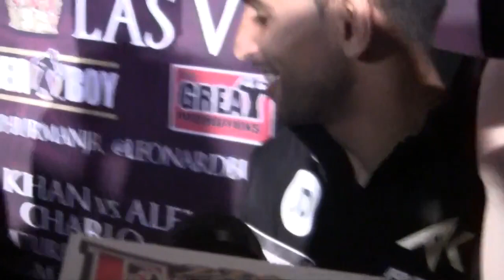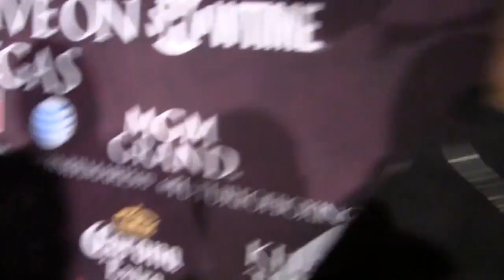Amir Khan People Are Always Hating On Me Because They're Jealous